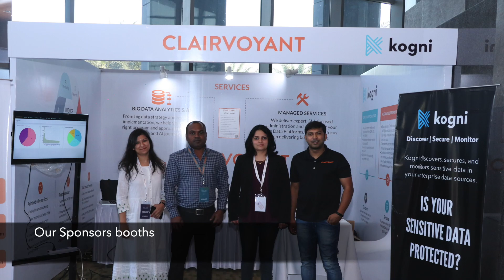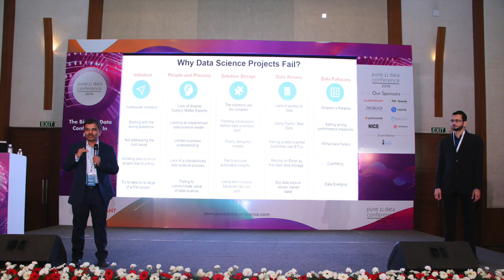Pune Data Conference 2019 recap video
The Pune Data Conference brings together the Big Data Analytics community in Pune for a day-long event with multiple sessions by various leading tech leaders, on different topics such as Machine Learning, Artificial Intelligence, IoT, Hadoop Administration and many more.

Note- The background music used in this video does not belong to us. All rights for the music goes to the original artist. The song used is "Alone" by Marshmello.